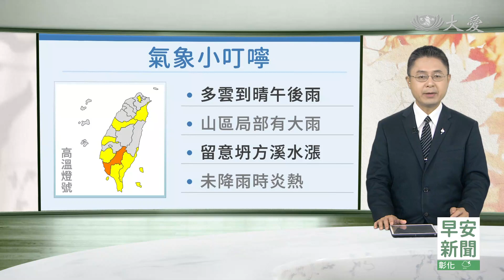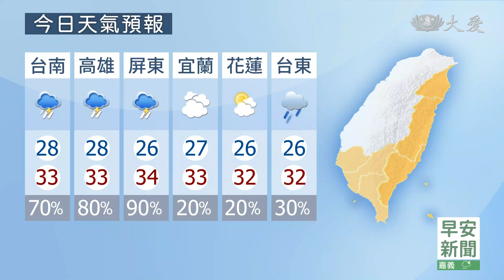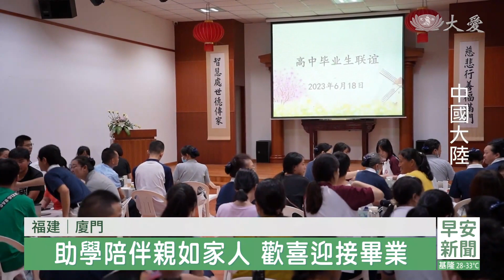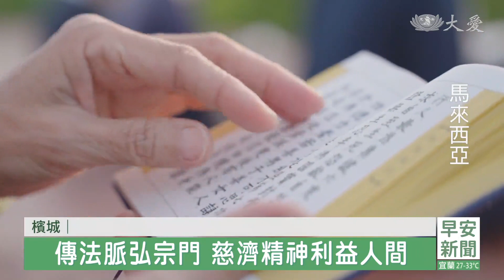大愛新聞 2023-07-20 0630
00:00 - 新聞片頭 02:41 - [國際] 印度汙水廠爆炸意外 高壓電擊16人死
03:12 - [國際] 熱帶風暴卡爾文逼近 夏威夷大島緊急狀態
09:25 - 花蓮慈院醫護斜槓 特搜隊成員
12:45 - 早安慈濟情｜彰化社頭環保站 幕後推手李芷鳳
19:10 - 高中畢業邁向新人生 助學愛誠摯祝福
20:49 - 慈科大兒童劇到澳洲 團員減少演出不打折
22:37 - 善經濟！實業家重新定義財富
30:19 - [國際] 熱穹不散 美鳳凰城高溫天數再破紀錄
31:51 - [國際] 熱！高溫降不下來 燒及人體健康
33:32 - [國際] 電子鼻嗅出火煙訊號 加拿大抗林火試水溫
36:05 - [國際] 英國超級下水道 為泰晤士河續命